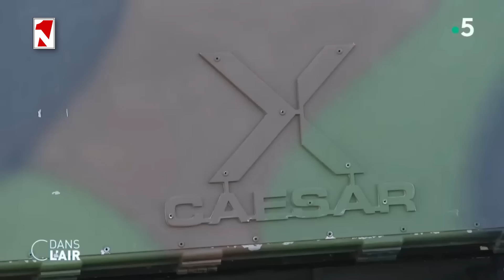Մակրոնը իր ռազմավարական հայեցակարգում ներառեց Հայաստանը և Արցախի պաշտպանությունը